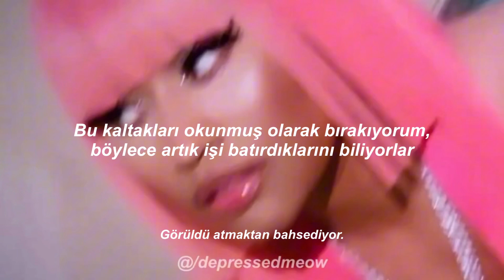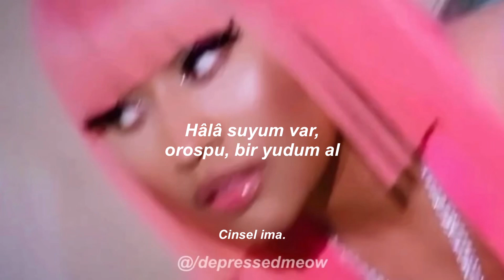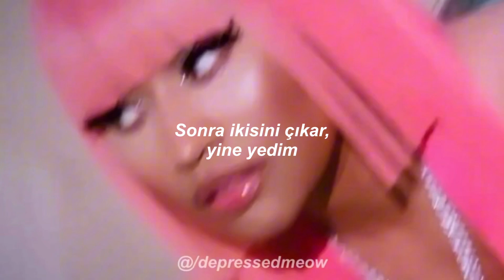Nicki Minaj - FTCU | Türkçe Çeviri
FTCU | Lyrics

Fuck this club up, fuck this, fuck this club up
ATL Jacob, he a fuckin' millionaire

I tell 'em that I'm the Sleeze, they tellin' me, "Okay, prove it"
I leave these bitches on read, so now they know that they blew it
I tell 'em I'm movin' units, my videos, they gon' view it
Spotify ain't gotta lie, they really streamin' my music
I give bitches the crown, thеy fuck around and lose it, nah
I am the wave, I only wavе when I'm tellin' 'em bye
Bitch, we ain't twinnin', ain't fraternal or identical
When I'm around, bitch, you know you become invisible

Who wanna play with Nicki?
Got the power, I could tell my niggas, "Spray like 50"
Come on, bitch, I just put a milli' on my Richie
Minus like fifty, mine was nine-fifty, sissy

High heels on my tippies
Dolce & Gabbana, that's on my titties
Cop me Vetements when I ride the dickie
I still got the juice, bitch, buy a sippie
I will never slippy like a Mickey
Stay in your Tory lane, bitch, I'm not Iggy
I know that these niggas tryna bang like Chiddy
I am such a catch, nigga, throw on ya mitty

Distribute about a million dollars worth of brickies
Told 'em to keep fifty, my cut nine-fifty, bitchy

Then take away two, I ate it up again